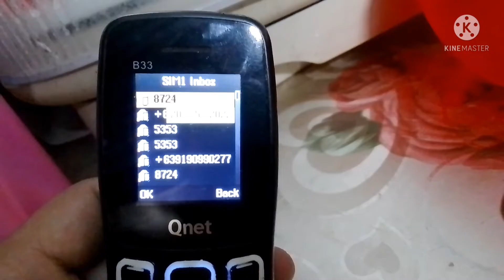paano ang magload ng GSAT box gamit ang sim card TPC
paano magload ng gsat gamit ang sim card na activated ng tpc.two step lng.